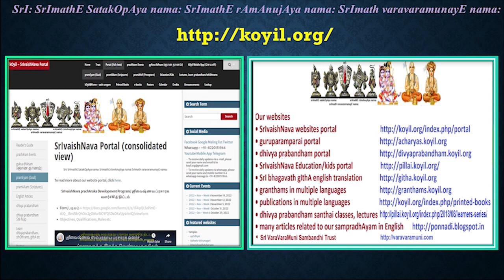Q & A - Is gOlOkam, sAkEtham etc part of SrIvaikuNtam or are they different?